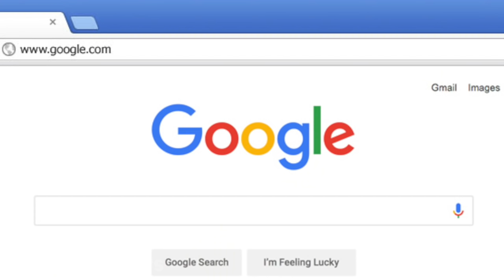gigi hadid's mom NOT letting her EAT & being toxic af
❗This is a parody video that incorporates text, music, sound effects, imagery, and editing to create new content with comedic value. Sound effects are heavily used to exaggerate actions and humanize inanimate objects.The footage used for this video was manipulated with editing software to provide new context and value, at times creating a new narrative from the original story.